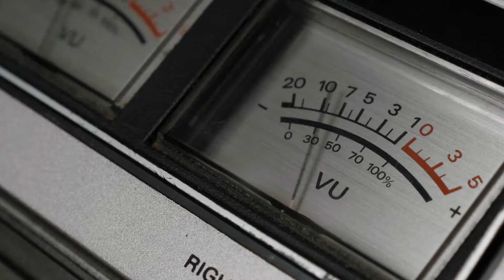2020 Grammy Nominee Susan Narucki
George Varga sits down with Grammy Award winning and 2020 Grammy nominee, Susan Narucki